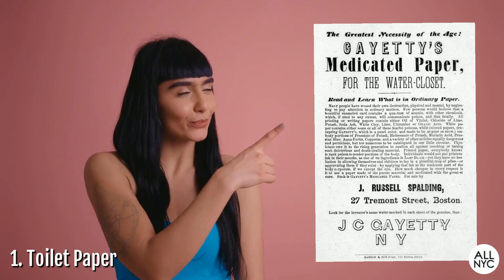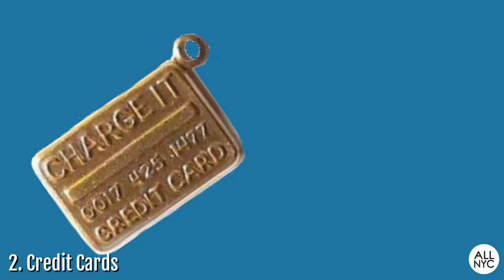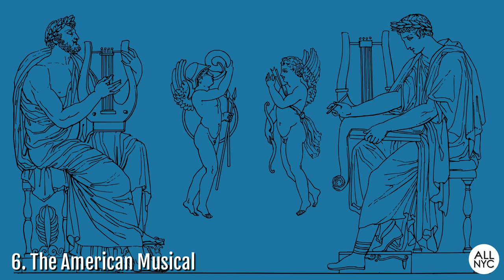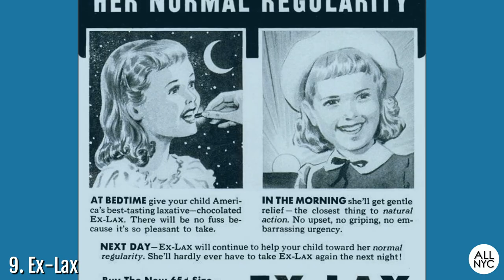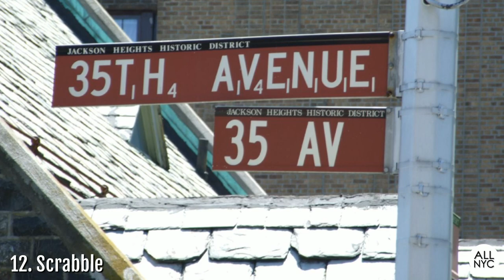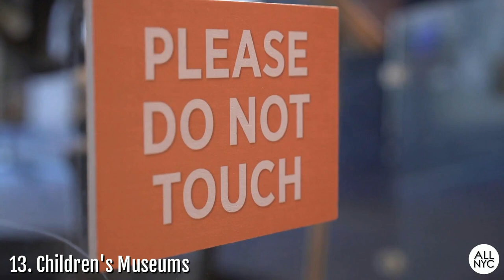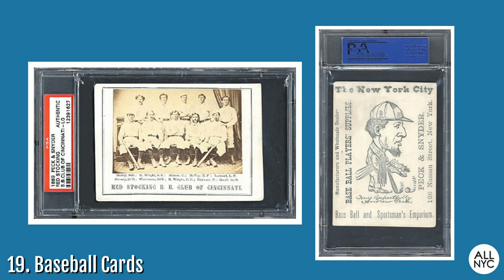21 Things Invented in NEW YORK CITY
After a long hiatus, I'm finally back.

Hope everyone is doing well and learning to ride this wave of uncertainty that's upon us all. But, if there's one thing that's still certain, it's gonna have to be change.

Yes, all things shall pass. And new opportunities will always arise for those who want to see them.

21 Things Invented in NEW YORK CITY

IMAGE ATTRIBUTIONS
5. “Mobile-pic1” by AT&T Archives and History Center - ethw.org